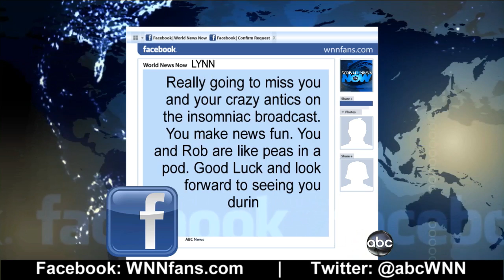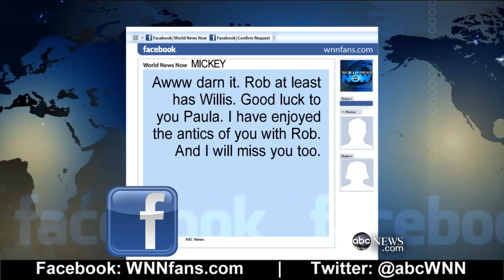Rob Nelson's Farewell to Paula Faris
Overnight co-anchor Rob Nelson has a special shout-out to ABC's Paula Faris.